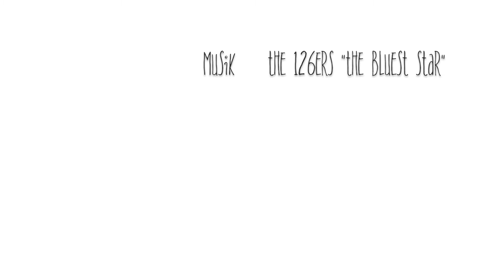Fuchsteufelswild - Bergsteigen im Wettersteingebirge - DJI MAVIC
Bergsteigen im wilden Wettersteingebirge, wo die Leutascher und die Partenkirchener Dreitorspitzen lohnenswerte Gipfelziele bieten. Und wo es auf über 2.000 Meter wahrlich fuchsteufelswild zugeht.

Gefilmt mit iPhone 7 und Smooth Q Gimbal, DJI Mavic Pro